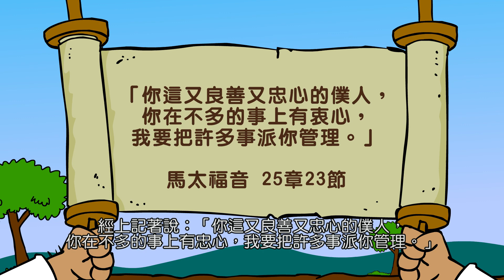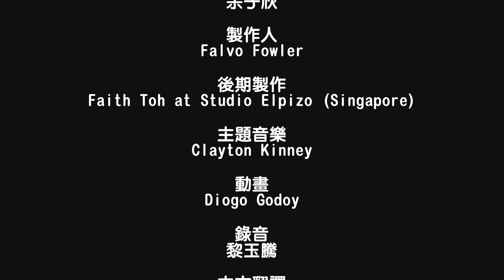Grace Link 恩典環（粵語版） C年 第三季 第11課 「最終得釋放」